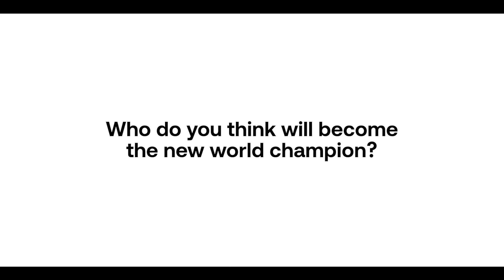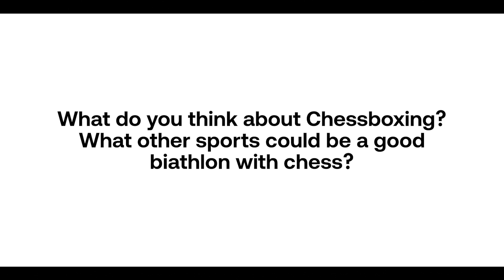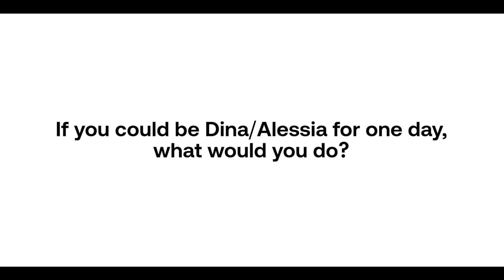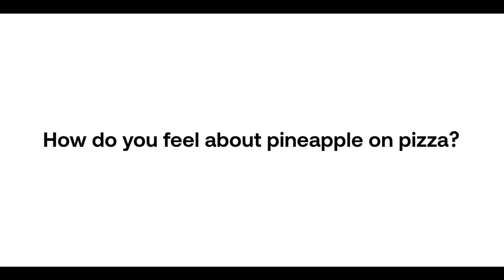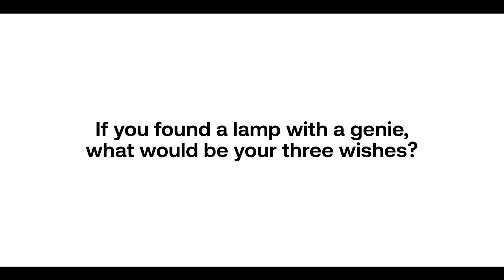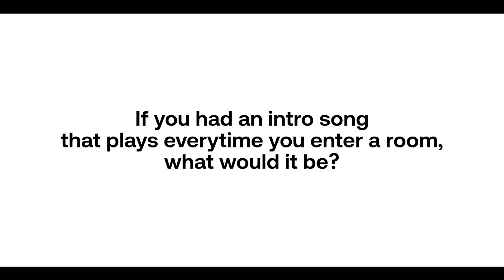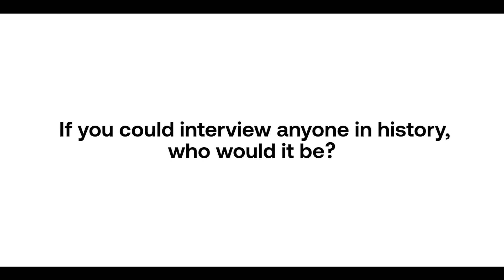Alessia Santeramo Was SHOCKED When Dina Belenkaya Said That...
Just before NFT Paris 2023, we sat down with Woman Grandmaster @DinaBelenkaya and Women FIDE Master @Alessia_Santeramo for a sizzling double interview on chess, life, music, and pizza. Who doesn't like pizza, after all?

Immortal Game is the ultimate Play-and-Earn chess experience, introducing a new layer of strategy to the most-played board game in the world.
Collect Immortal NFT chess pieces, trade them on the Marketplace, complete their quests, refine your strategies, dominate the Leaderboards, and earn rewards!